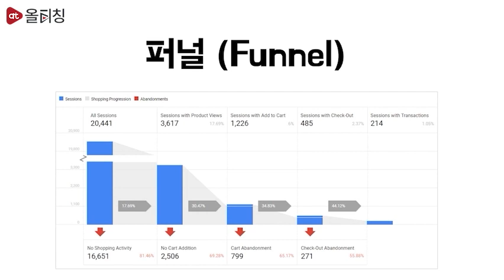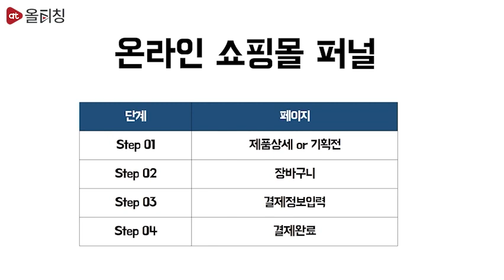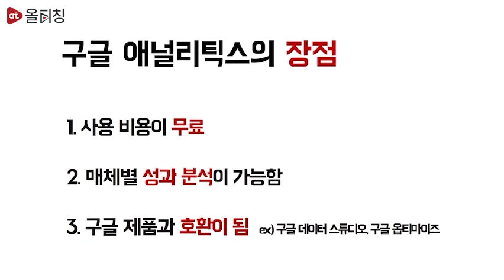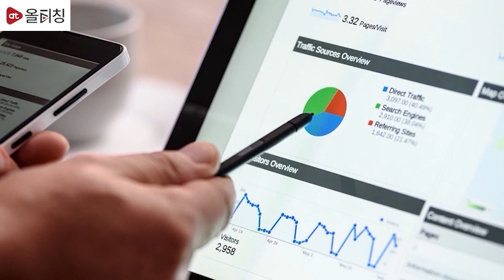[티:리보기]⭐무료 강의👨‍🏫현직 GA 컨설턴트가 알려주는 구글애널리틱스 실전 활용 법 | 의사 결정 역량 강화를 위한 GA 기능 활용! | 인트렌치컨설팅X올티칭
[현직 GA 컨설턴트가 알려주는 구글애널리틱스 실전 활용법]바로가기💫

데이터 분석을 위한
구글 애널리틱스 설정 방법이 궁금한 마케팅이라면?

올티칭에서 현직 GA 컨설턴트가
알려주는 활용법 듣고 실전 적용해보자!